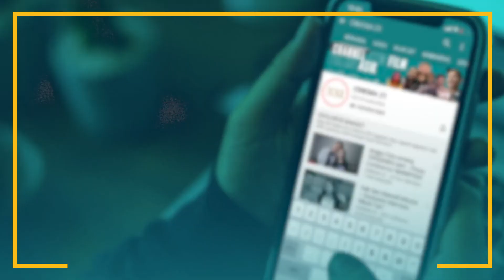FEBBY PUNYA HATERS? Dibawa ketawa aja! -- Hari Media Sosial Part.2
HATERS? Daripada dipikirin dan bikin cape, ketawain aja!
Sebagai public figure, menurut Febby pasti ada resiko untuk nggak disukain sama orang lain. Nah, tinggal gimana cara menyikapinya aja deh. Kalau Febby sih diketawain aja. Kalau kamu?

Supaya nontonnya gak setengah-setengah, kamu bisa nonton video sebelumnya tentang bijak menggunakan Social Media ala Febby di